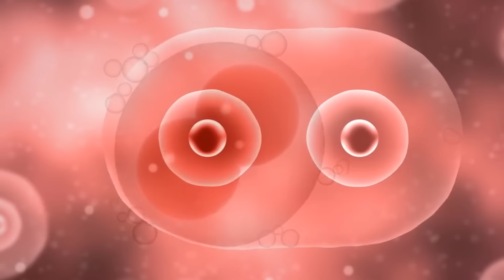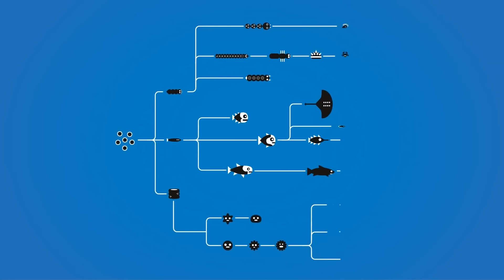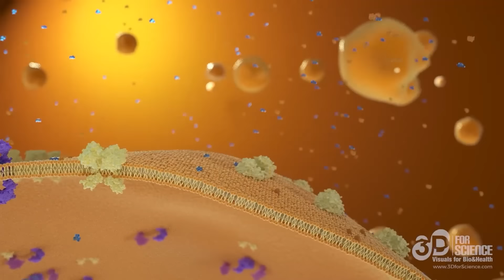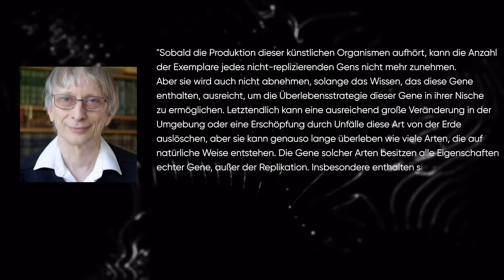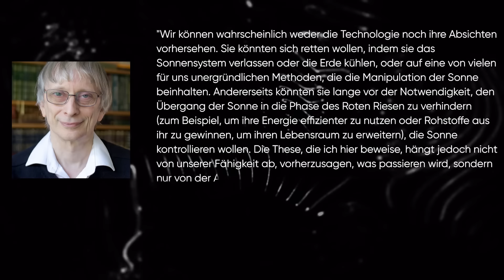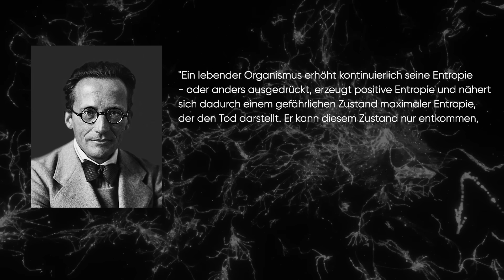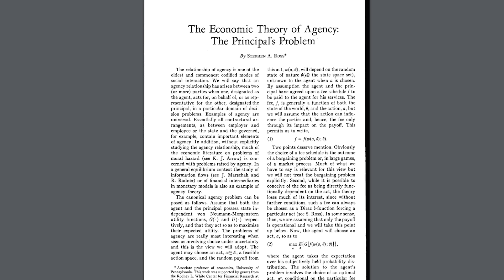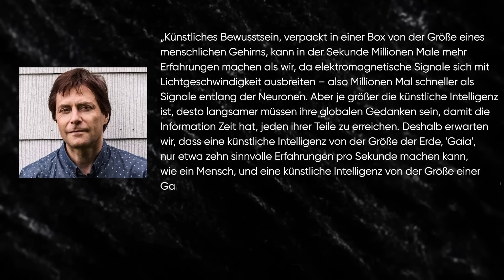Von Atomen zu Bewusstsein: Was ist das Leben?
Wer sind wir - chemischer Schlamm oder allmächtiger Sternenstaub? Dieses Video wurde inspiriert von den Büchern „Die Physik der Welterkenntnis“ von David Deutsch, „Leben 3.0: Mensch sein im Zeitalter Künstlicher Intelligenz“ von Max Tegmark und „Was ist Leben?“ von Erwin Schrödinger. Mein Ziel war es, das Thema so zu entfalten, dass nach dem Ansehen ein vollständiges Bild entsteht und eine ganz konkrete Antwort auf die Frage „Was ist der Sinn des Lebens?“ gegeben wird.

Zeitcodes zur Navigation durch das Video:
00:00 - Einführung
10:44 - Replikator-Moleküle
14:56 - Die Bedeutung der Umgebung für Gene
19:15 - Leben als fundamentales Phänomen der Natur
27:42 - Theorie der Sternentwicklung
34:03 - Astrophysikalische Folgen des Lebens
37:28 - Wohin strebt jedes Leben im Universum?
38:27 - Was ist Entropie?
41:55 - Dissipative gerichtete Anpassung
48:51 - Ziele der KI
52:38 - Was ist Leben?

BTC (Bitcoin)
1QFQRDfzVUgWmpY2j3GT9qxxZhShqVQngY
USDT (TRC-20)
TKcteKYTogYjvXo2iM3Xgk6npVx6c18Rf7
ETH (ERC20)
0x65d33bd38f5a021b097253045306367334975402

Danke!

Autor des Videos: Sascha Shu
Voiceover: Jonas Schönian